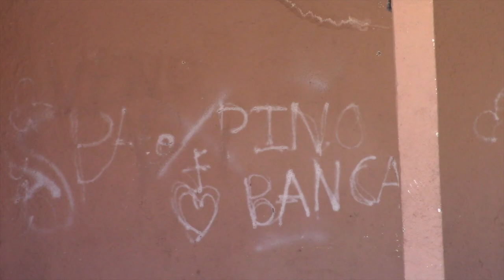Un joven limpió lo que ensuciaron entre seis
Paredes del salón del pueblo, amanecieron manchadas con inscripciones de color blanco, denuncias de ciudadanos determinaron que los responsables serían seis jóvenes menores de edad,  a uno de ellos se logró localizar, quien aceptó haber estado en el grupo, pero adujo que no fue quien pintó.
Los agentes de apoyo ciudadano que estuvieron al frente de este caso, manifestaron haber puesto en conocimiento de la autoridad competente, y en base al pronunciamiento se  coordinó para que el espacio sea limpiado por el adolescente, quien dijo que usaron material pirotécnico en esta “travesura” por lo que le fue fácil retirarlo con agua y detergente.
Al igual que aquí hay varias paredes en el cantón que muestran esta desagradable imagen.